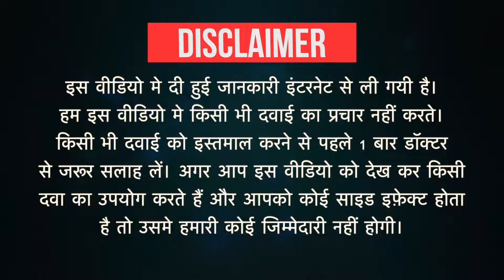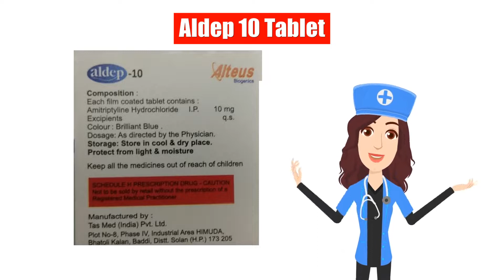Aldep 10 Tablet Uses in Hindi | Side Effects | Dose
Aldep 10 Tablet Uses in Hindi | Side Effects | Dosage